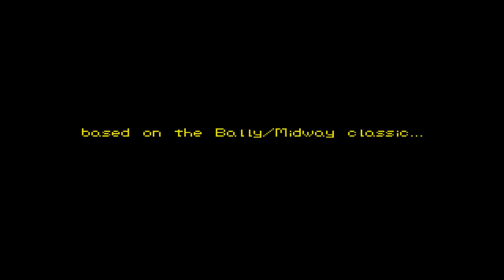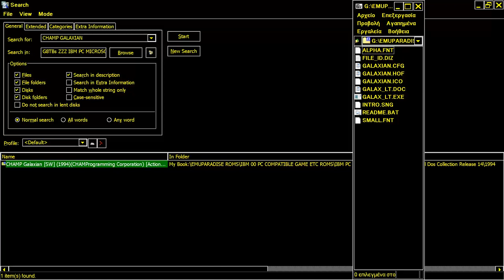CHAMP Ms Pacman v1 1 MS PAC MAN SW'94 CHAMProgramming Corporation MICROSOFT DOS IBM PC COMPATIBLE